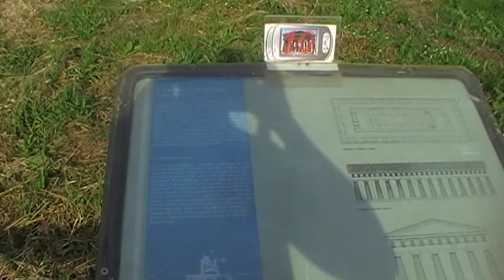Paestum in Campania.!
Paestum è un'antica città della Magna Grecia sacra a Poseidone (fu chiamata Poseidonia) ma devotissima anche a Hera e Atena. Il suo territorio è ancora oggi cinto dalle mura greche, così come modificate in epoca lucana e romana poi.

Si trova in Campania, in provincia di Salerno, nel comune di Capaccio[1], a circa 30 chilometri a sud del capoluogo della provincia (97 km a sud di Napoli). È situata nella Piana del Sele, vicino al litorale, nel golfo di Salerno, verso il Cilento.
La città fu fondata verso la fine del VII secolo a.C. da coloni Greci provenienti da Sibari (Sybaris) con il nome di Poseidonia. La ricchezza della città è documentata dalla costruzione avvenuta tra il VI ed il V secolo a.C. di grandi templi le cui rovine si sono ben conservate fino ai giorni nostri.

In seguito all'invasione dei Sibariti, alcuni "esuli pestani" si rifugiarono nell'entroterra dando vita all'insediamento di Controne.

Nel V secolo a.C. i Lucani, popolo italico di ceppo Sabellico, conquistarono la città e le diedero il nome di Paistom. Nel 273 a.C. divenne colonia romana di diritto latino con il nome di Paestum dopo che la città aveva parteggiato per il perdente, Pirro, nella guerra contro Roma agli inizi del III secolo a.C.

La città rimase sempre sotto il dominio romano, ma iniziò ad entrare in declino fra il quarto ed il VII secolo, probabilmente a causa dei cambiamenti nel drenaggio che portarono all'impaludamento e al contemporaneo arrivo in Europa della malaria. Dopo le distruzioni portate dai Saraceni nel IX secolo e dai Normanni nell'XI, il sito fu abbandonato durante il Medioevo, quando gli abitanti, allontanatisi, fondarono Capaccio.

Assieme alla frazione Laura fu interessata, il 9 settembre 1943, dagli sbarchi delle forze alleate durante l'operazione Avalanche.